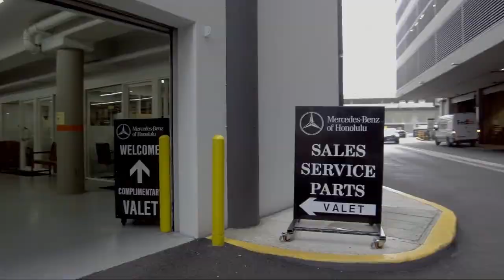2019 Mercedes-Benz Gla Gla 250 Honolulu Ewa Beach Waipahu Mililani Kailua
2019 Mercedes-Benz Gla Gla 250 Stock Number: MLC51178 Vin:WDCTG4EB7KJ620474.